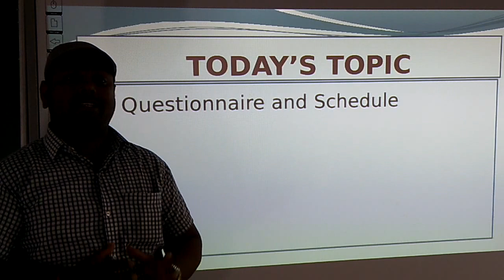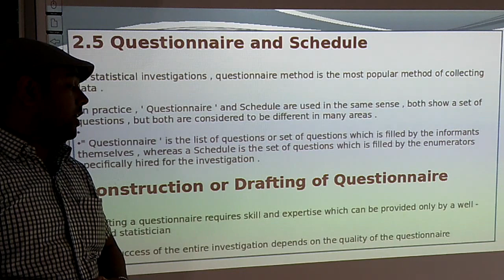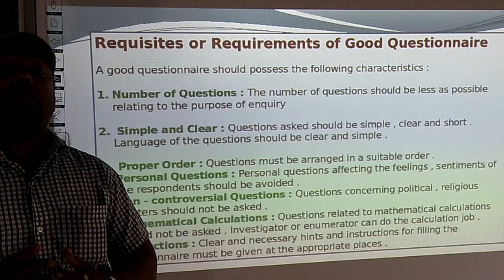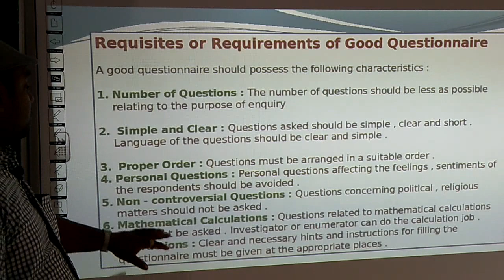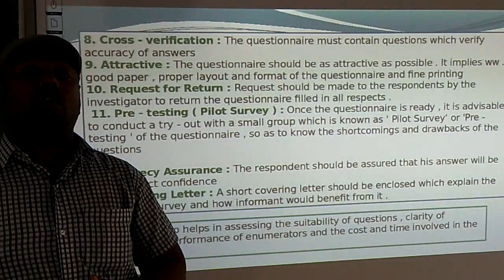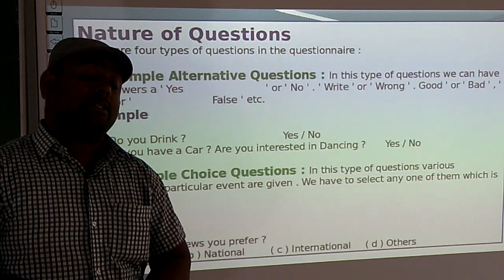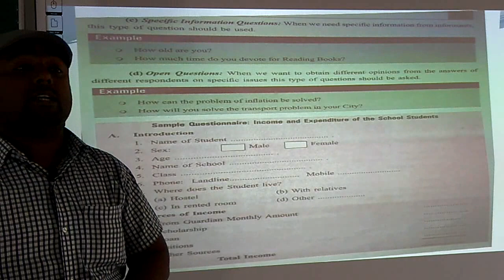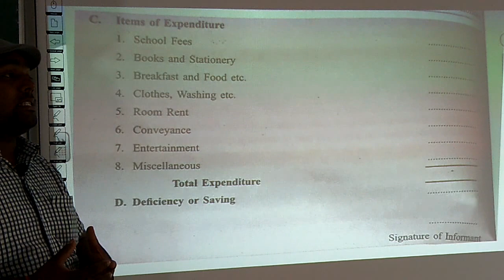ECONOMICS | CLASS 11 CBSE | CHAPTER 2 | COLLECTION OF DATA (PART 4)